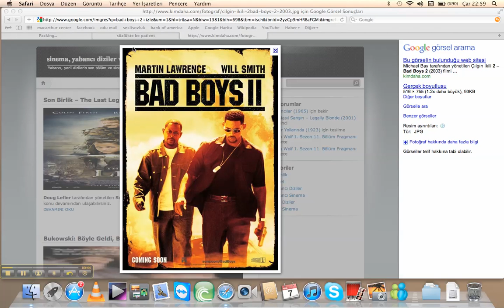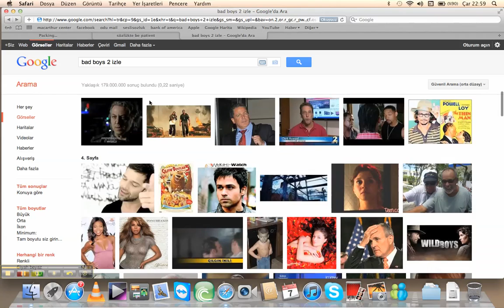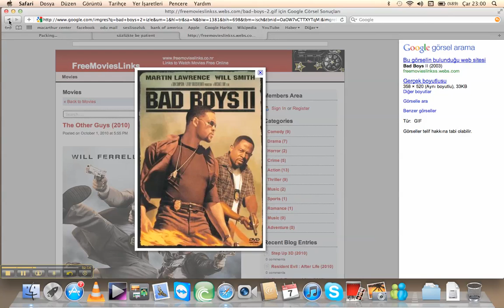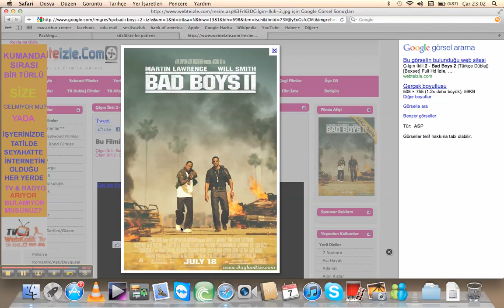Majed, Faris and Abdullah's review of Bad Boys II